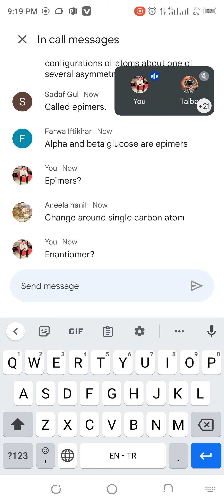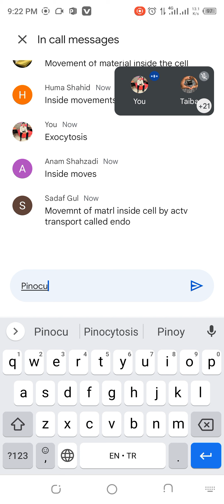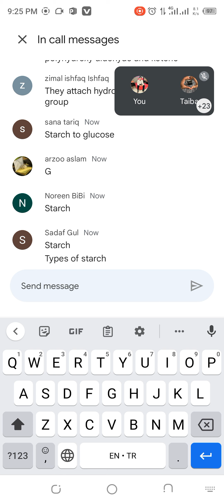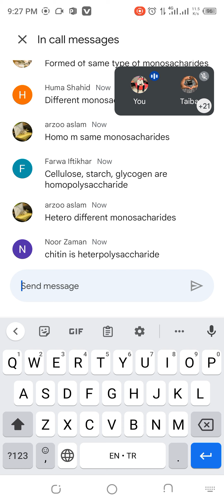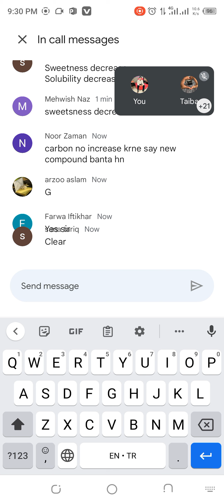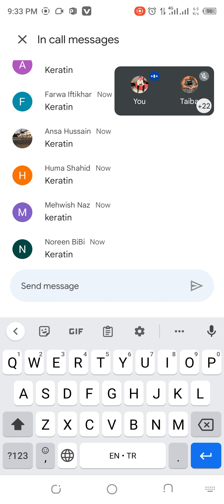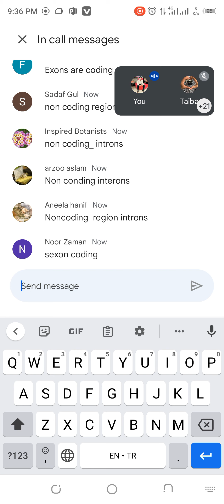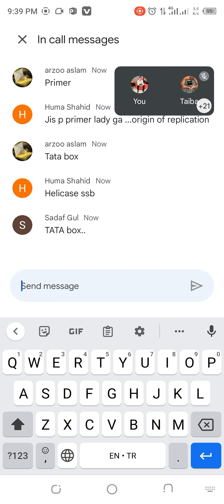Revision and PPSC LECTURER BOTANY preparation session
PPSC LECTURE SESSION

IT IS JOW WE CLEAR SYLLABUS OF PPSC LECTURER BOTANY PREPARATION SESSIONS.